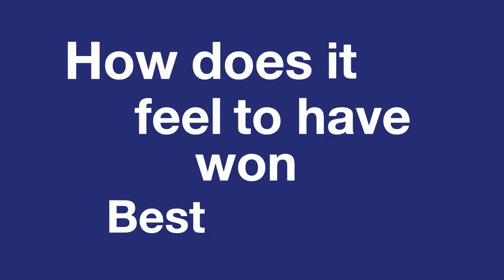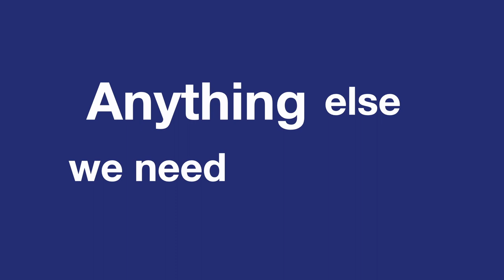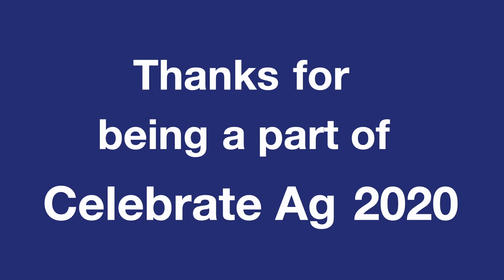Celebrate Ag 2020 Artist Eddie O Rodriguez